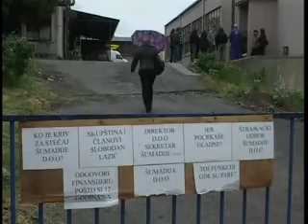ŠTRAJK GLAĐU U ŠUMADIJA DES